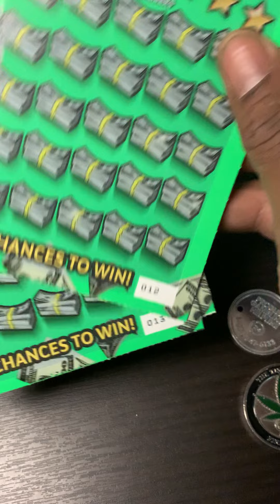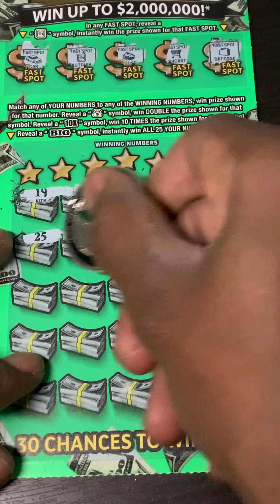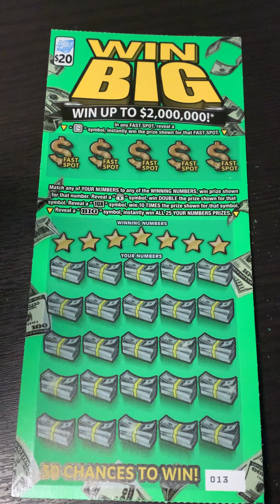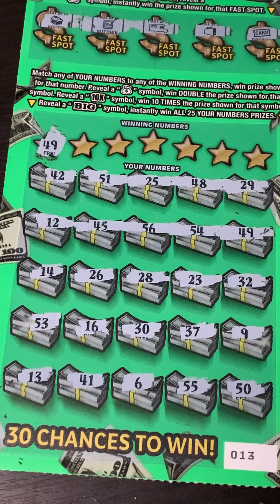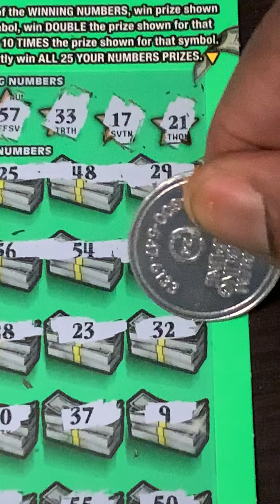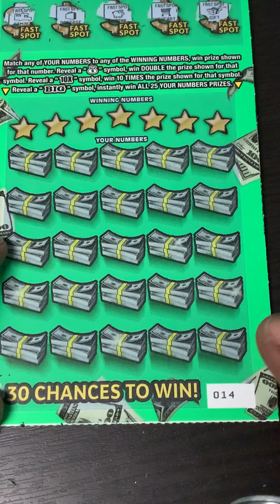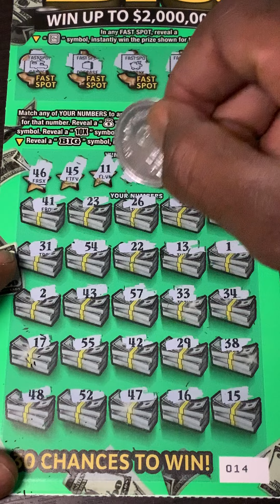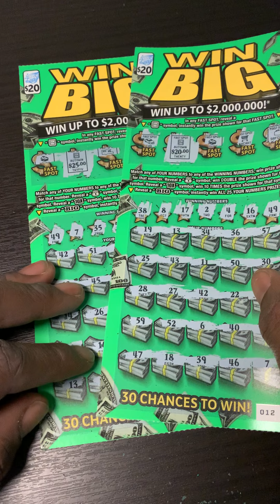Time To Win Big Baby’